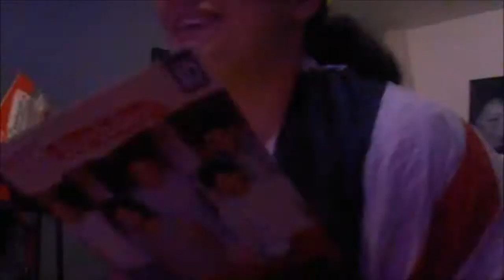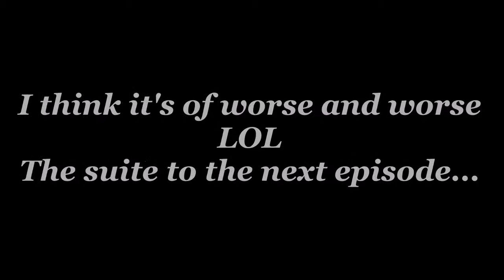FUNNY MOMENTS BEST FRENCH DIRECTIONER PARTIE 3